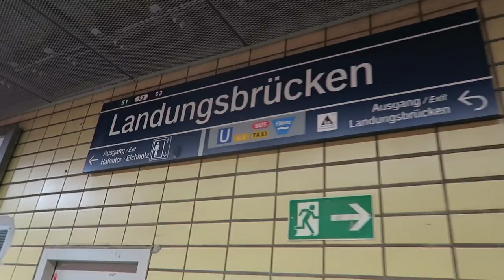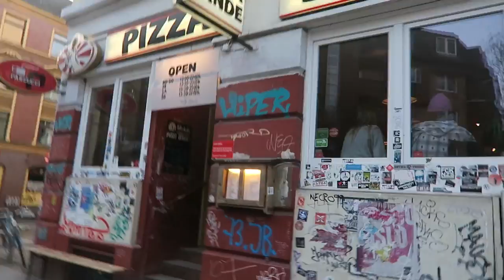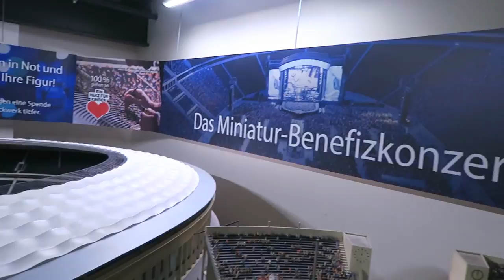GERMAN FOOD, BOATS MINIATUR WUNDERLAND HAMBURG DAY 524 | TRAVEL VLOG IV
German food, boats, miniatur wunderland, Hamburg has so much to offer! We have a jam packed day doing the best things in Hamburg, Germany.
If you're on a roll here's the playlist with all the German vlogs